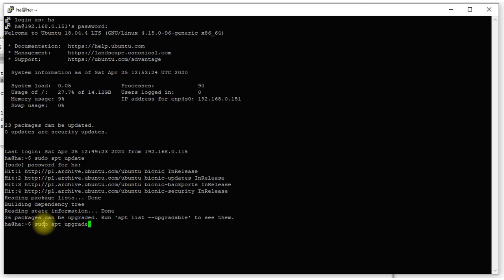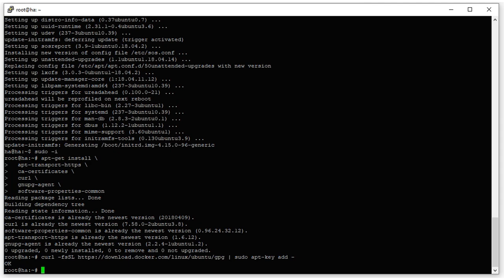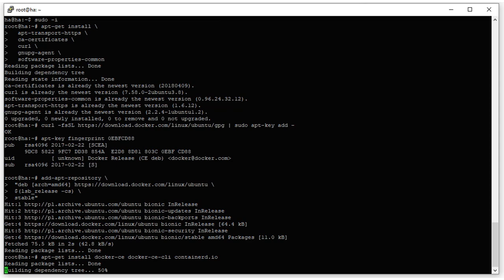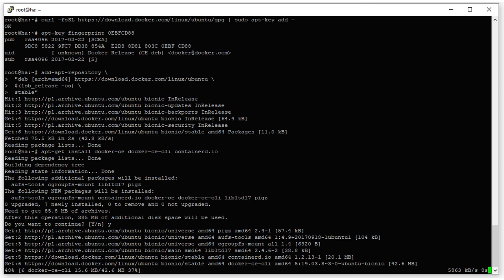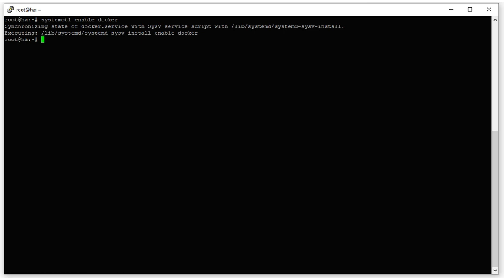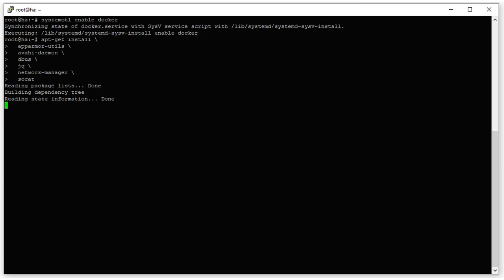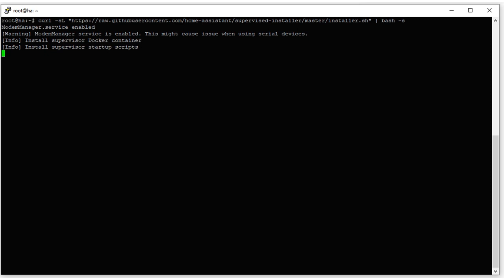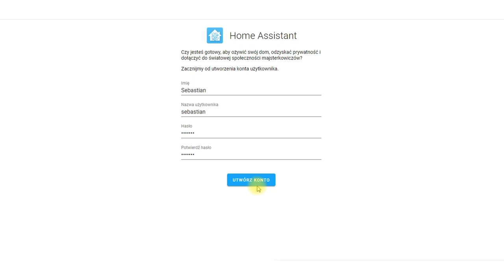Instalacja Home na Dellu Wyse - cz. II - instalacja Home Assistant w Dockerze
Home Assistant na terminalu Dell Wyse Dx0D - część II - Instalacja Home Assistant.

Wklejanie komend do okna terminala - kliknięcie prawym klawiszem myszy.

Ponad 100 artykułów o naprawach laptopów i automatyce domowej!